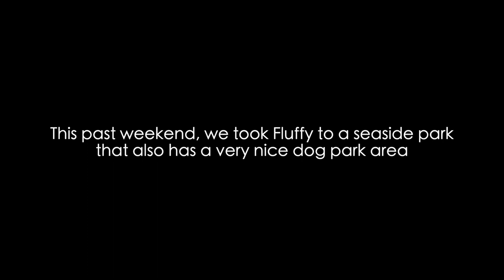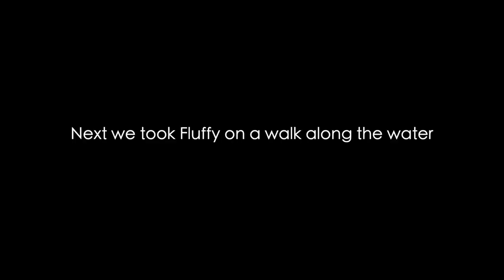Samoyed Puppy's First Time Seeing the Ocean | Fluffy the Samoyed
This weekend, we took Fluffy to a seaside dog park. The dog park was huge and so clean, and the walk around the coast was so beautiful! It was Fluffy's first time seeing the ocean and I think she thoroughly enjoyed the view and the breeze! She also has a good time running around in the dog park :) Enjoy this wholesome video of some puppy play and walk!

Gender: Female
Birthday: 08/25/2020
Location: San Francisco Bay Area, California